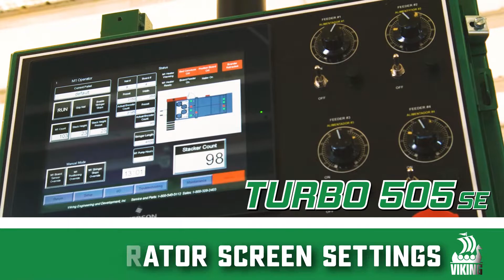Machine Lineup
A quick summary video showcasing automated nailing machines by Viking Engineering and Development.